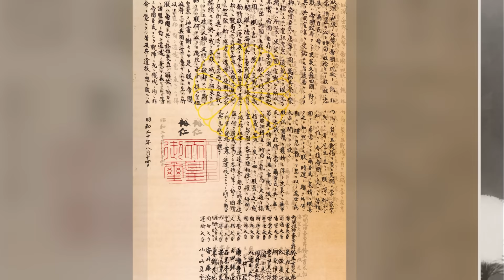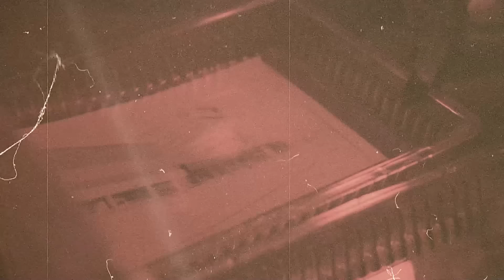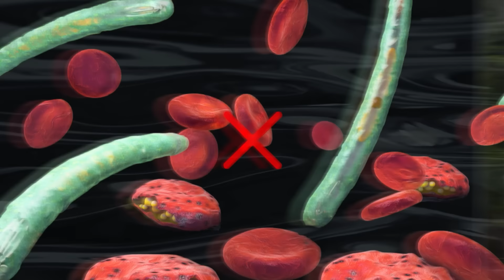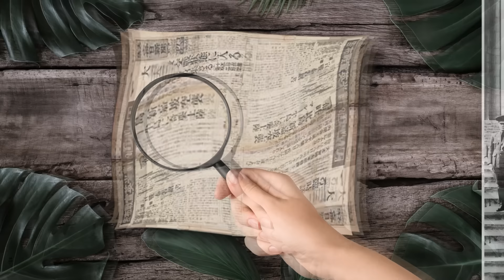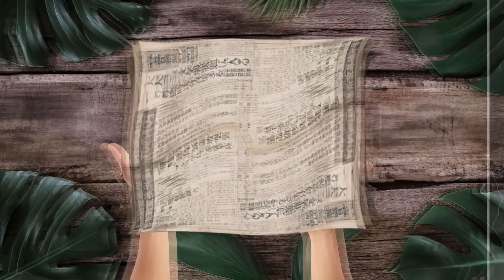El Soldado Que Nunca Supo Que La Segunda Guerra Mundial Había Terminado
Este soldado japonés nunca dejó de luchar y tardo años en reconocer que la guerra había terminado.
Este es el canal oficial de Be Amazed Media en Español